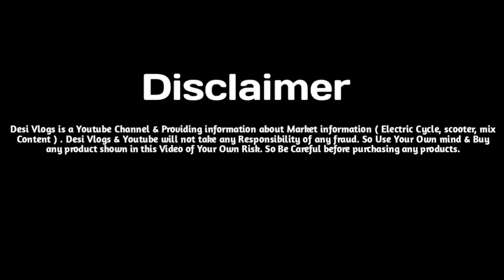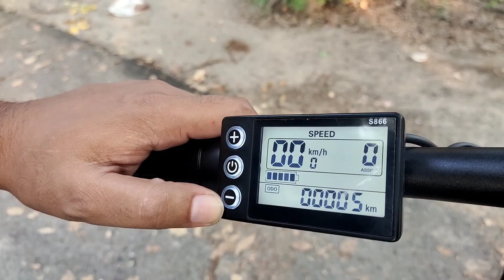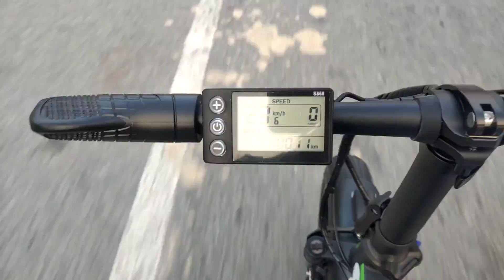Electric cycle Price india, emotorad doodle fat bike, electric cycle india, doodle fat bike price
In this video I have explained Feature & Review of Emotorad Emx Ebike or Ecycle.

Related search.   ~
Electric foldable bike, electric foldable cycle, electric doodle fat bike, emotorad electric doodle fat bike price, emotorad bike,
Emotorad trex electric cycle, trex ecycle, emx unboxing, Emotorad emx unboxing, trex ebike, high speed cycle , emotorad,